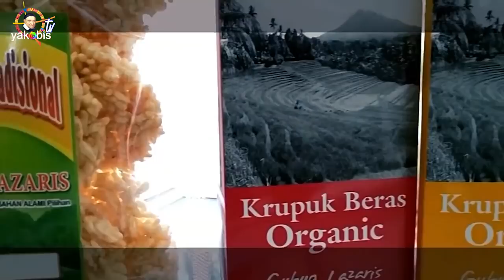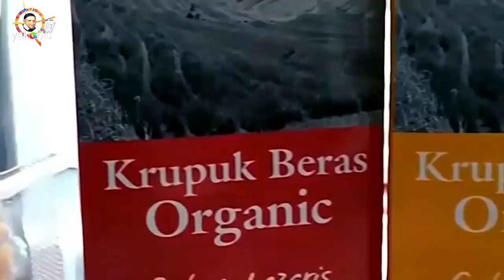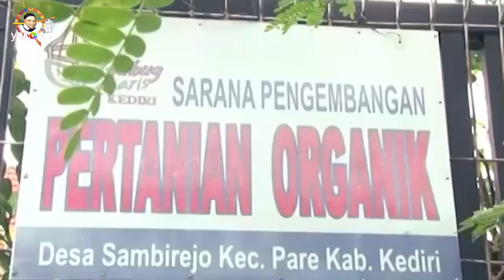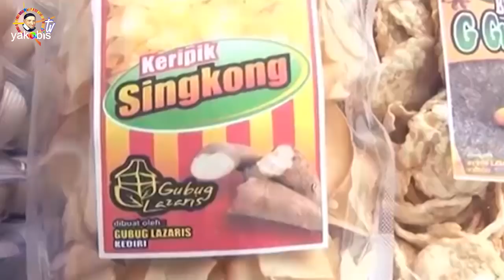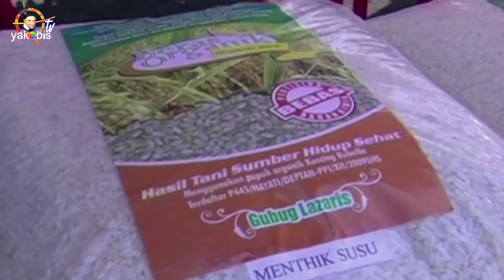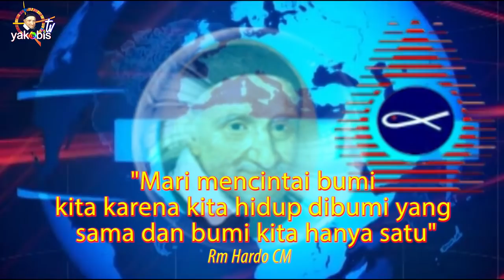Gubug Lazaris, Sarana Pengembangan Pertanian Organik. Kongregasi Misi (CM)